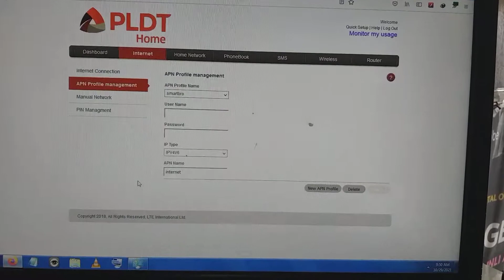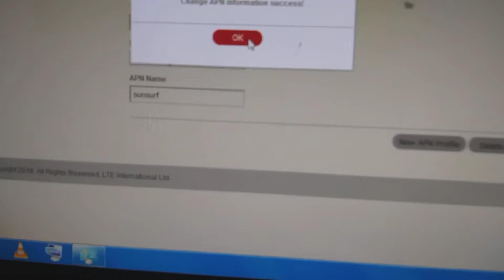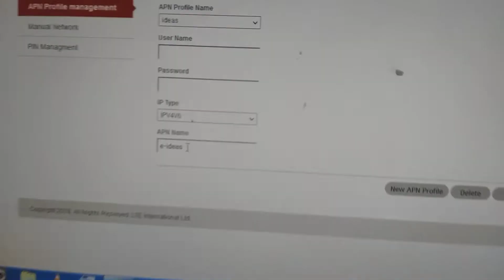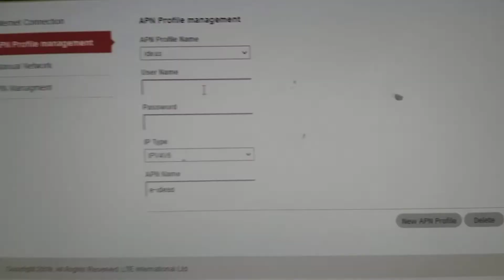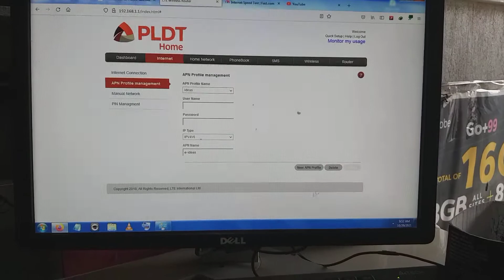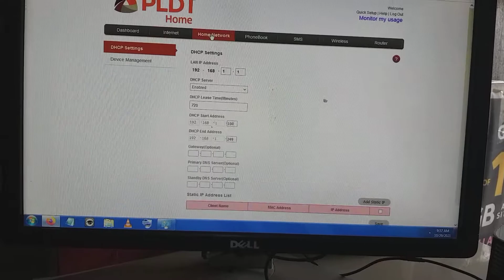Smart APN pweding palitan